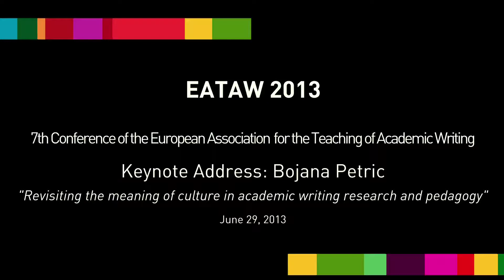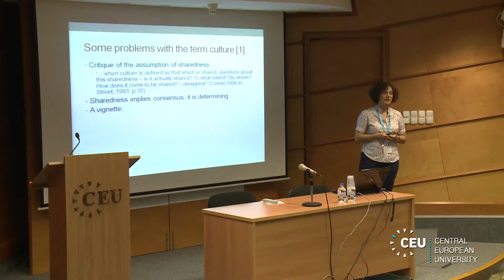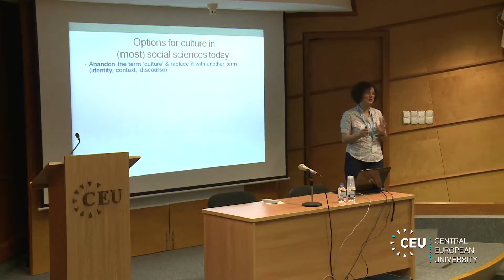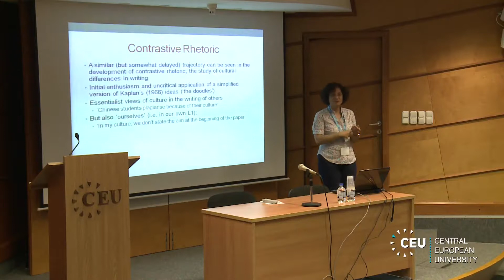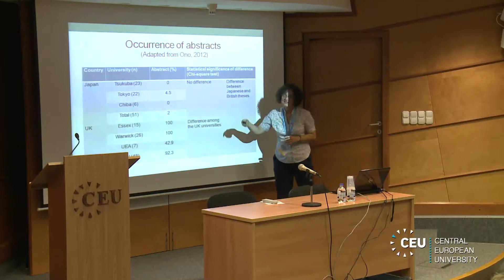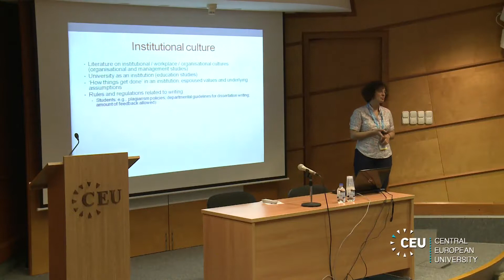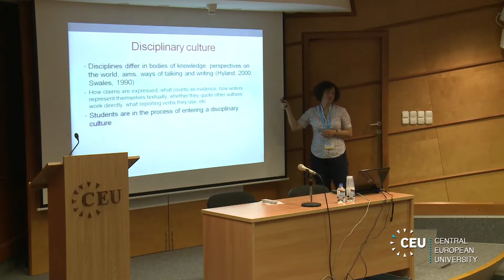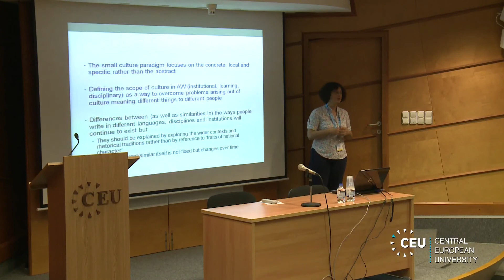Bojana Petric, EATAW Final Plenary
"Revisiting the meaning of culture in academic writing and research and pedagogy"

The meanings attributed to the term culture vary considerably among research and practitioners alike, leading some to question whether culture is still a relevant concept in academic writing research and pedagogical practice. This presentation provides an overview of recent criticisms of the traditional notion of culture, typically defined in national terms, followed by a review of current approaches to reconceptualizing culture. The second part of the presentation considers the implications of these developments for our field. Types of culture that have particular relevance for first and second language academic writing teaching and research will be identified, illustrated with examples from recent empirical research and discussed from the pedagogical point of view.

Petric is a lecturer at the Department of Language and Linguistics, University of Essex.